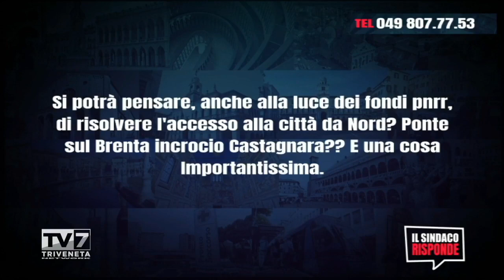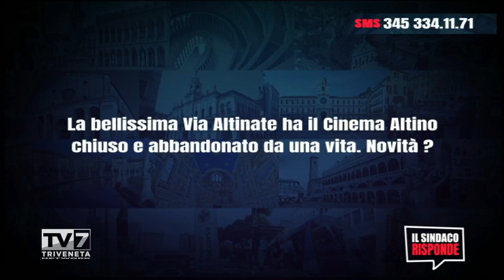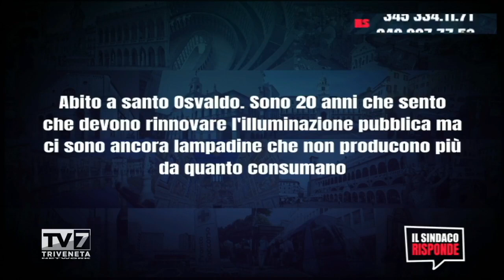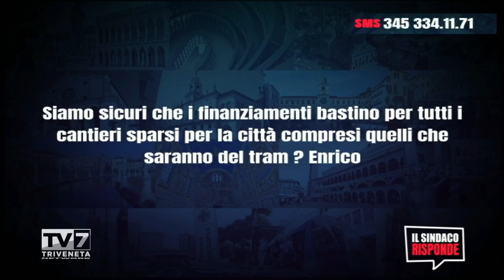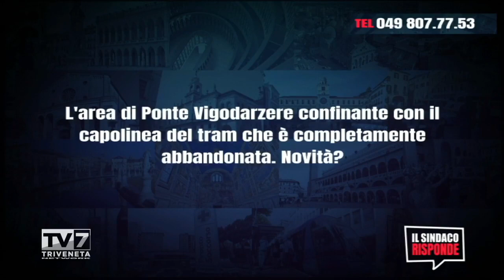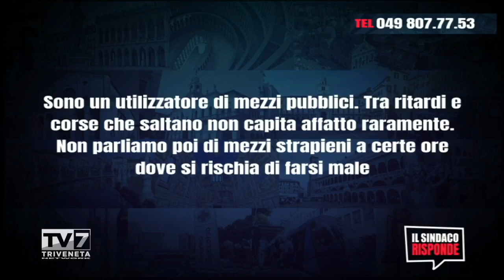Il Sindaco Risponde 28/2/2023 (2 di 3)